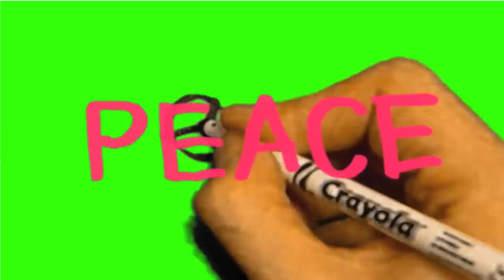BE EXCELLENT TO ONE ANOTHER, Stuart Semple (2012)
Wishing you all the most awesome of holidays

Film
duration 0:24
2012